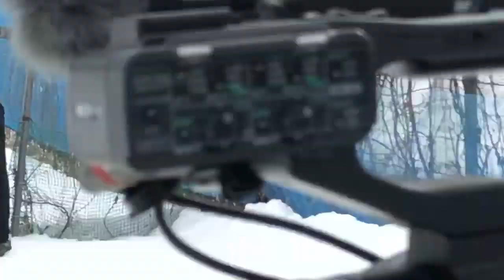Japanese Cranes LIVE - enjoy the colors and sound of nature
Live form the International Crane Center Kushiro